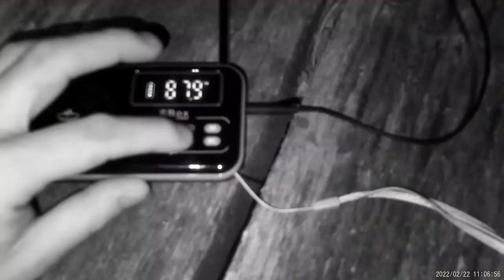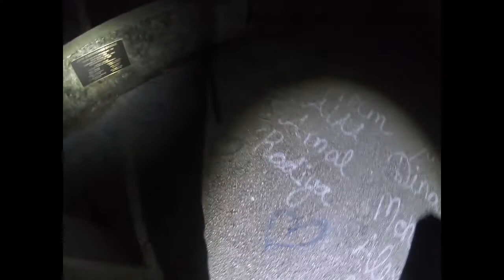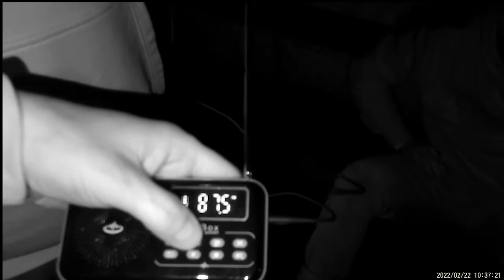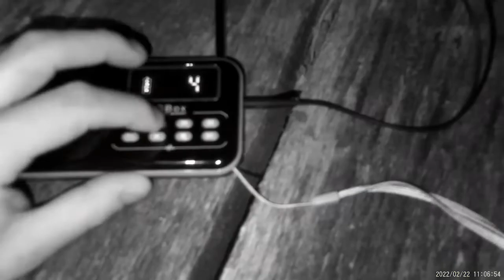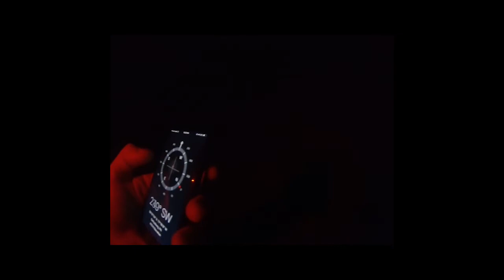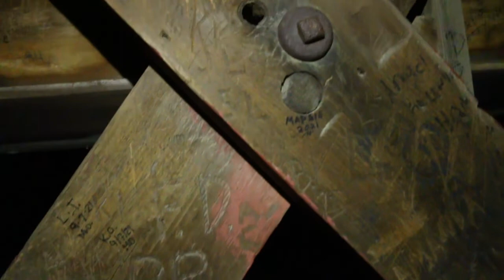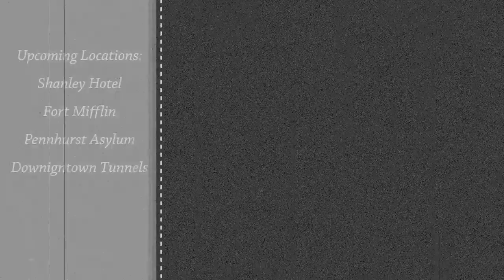Specter Hunts Ghosts Of Gettysburg Part 1. We make contact with Civil War Spirits.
Specter Hunts Investigates The Farnsworth House Inn and Two Haunted Bridges in Gettysburg Pennsylvania. We make contact with two hanged confederate soldiers, play ball with a young boy named Jeremy killed in the 1800's and have countless paranormal encounters and conversations bound to make any skeptic question their beliefs.